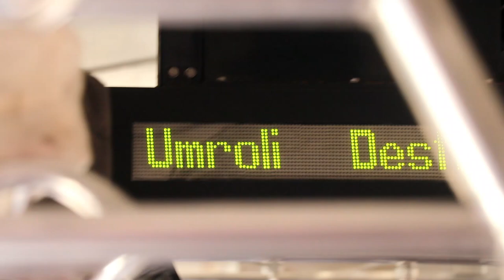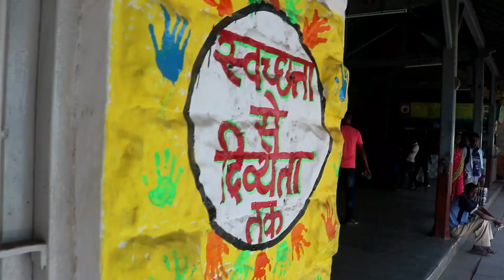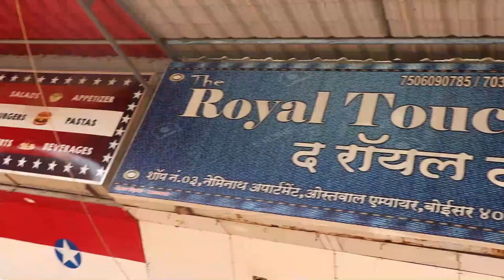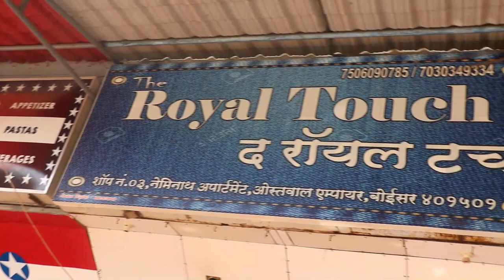Only ₹450/- To Start All Branded Clothes | Sumit Bhai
To Bhai Log
                    Aaj Ka Apna Video Jeans,T-shirt, Denim Jackets, Full T-Shirts Or Bhi Hai Product But Uske Liye Aap Niche Diye Gaye Address Pe Visit Karna Hoga

Shop Name -: The Royal Touch (Mens Wear
Add -: Ostwal Empire Shop No 3, Neminath Apt. Near Coffee Shop Boisar (W) 401501

10% Special Discount Sumit Bhai Ka Naam Use Karo😊

                         MUSIC CREDIT

Camera Phone
Camera Stand Clip
Waterproof Speaker
NOTE -: Music Shown In This Video May Be Copyrighted To Respected Owner, Not Mine